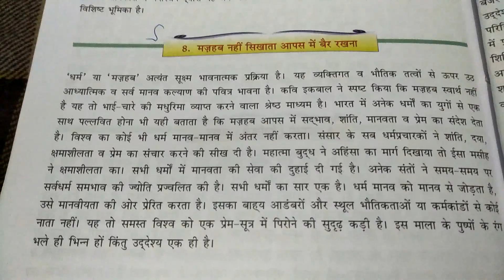Mazhab nahi sikhata aapas Mein Bair Rakhna short paragraph in Hindi in educational channel by Ritash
this video is about short and smart paragraph on Bazar nahi sikhata aapas Mein Bair Rakhna.